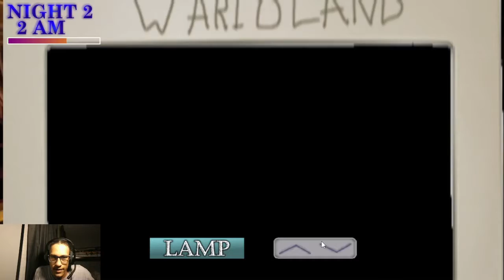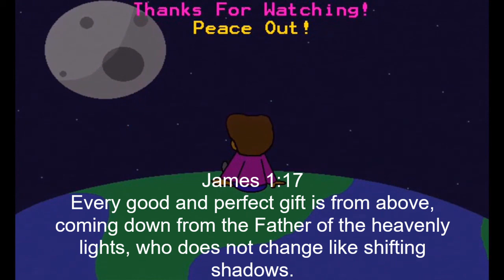Luigi the MENACE | Wario Land (fnaf fan game) | Night 2 | Classic Mode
Come with me on an adventure to Wario Land. Hopefully you like the video in more than one way. SuperDfar will await your return.